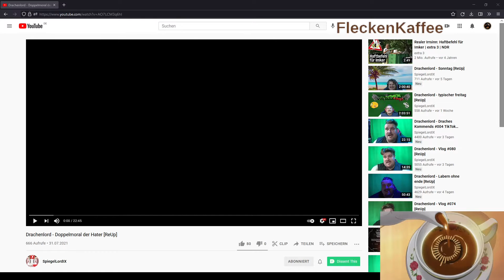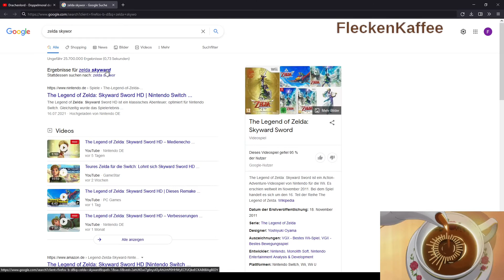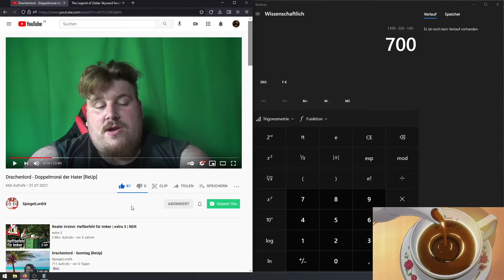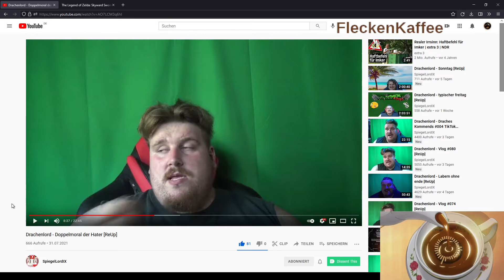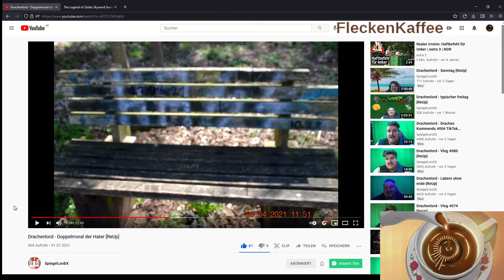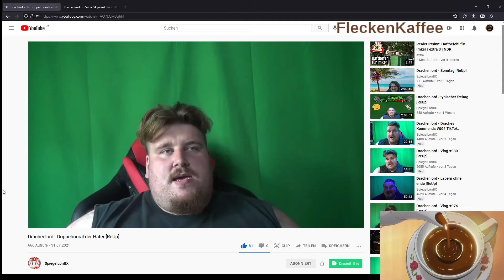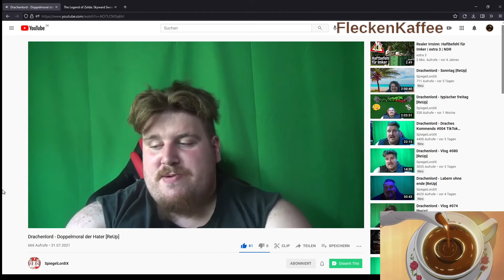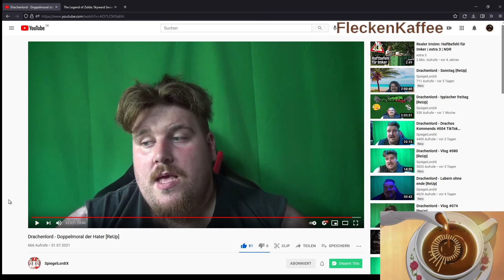Ruiners utopische Sicht der Welt - Doppelmoral der Hater | Drachenlord Reaktion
Der Digge lügt wieder, dass sich die Balken biegen... ohne, dass er drauf sitzt.